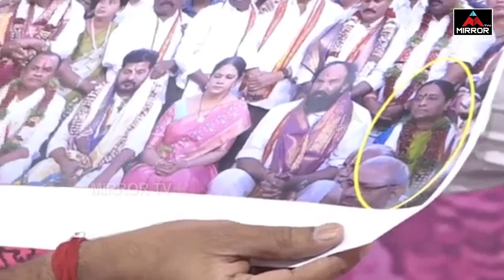Balka Suman Sensational Comments on CM Revanth Reddy | Bhatti Vikramarka | Yadagirigutta | MTVPLus